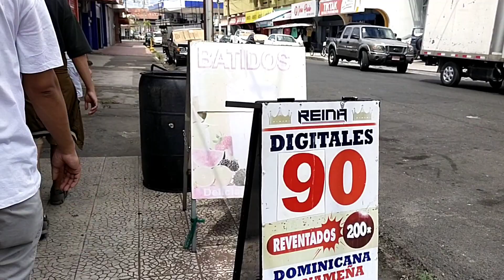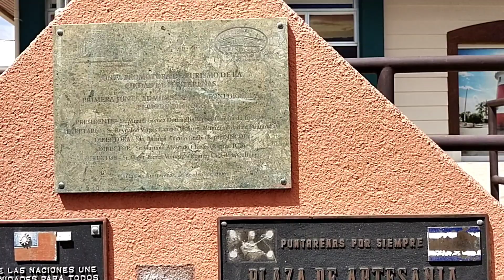puntarenas (Costa rica)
Puntarenas (Spanish pronunciation: [puntaˈɾenas]) is a province of Costa Rica. It is located in the western part of the country, covering most of Costa Rica's Pacific Ocean coast, and it is the largest province in Costa Rica. Clockwise from the northwest it borders on the provinces Guanacaste, Alajuela, San José and Limón, and the neighbouring country of Panama.